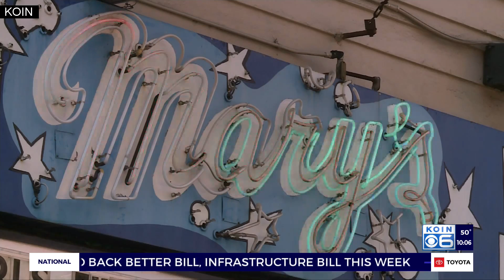Mary’s Club landlord admits bias crime in crowbar assault